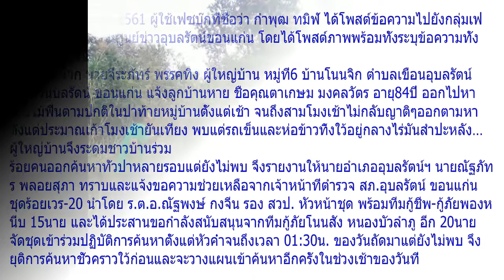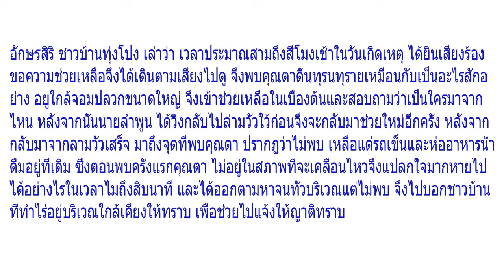ตาวัย 84 หายตัวปริศนาในป่า หาเท่าไหร่ก็หาไม่เจอนาน 2 วัน ก่อนโผล่เจอตัวที่ป่าช้า ตาเล่าเป็นฉากๆเจออะ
เมื่อวันที่ 4 มกราคม 2561 ผู้ใช้เฟซบุ๊กที่ชื่อว่า กำพุฒ ทมิฬ ได้โพสต์ข้อความไปยังกลุ่มเฟซบุ๊กชื่อว่า ข่าวด่วน ศูนย์ข่าวอุบลรัตน์ขอนแก่น โดยได้โพสต์ภาพพร้อมทั้งระบุข้อความทั้งหมดเอาไว้ดังนี้